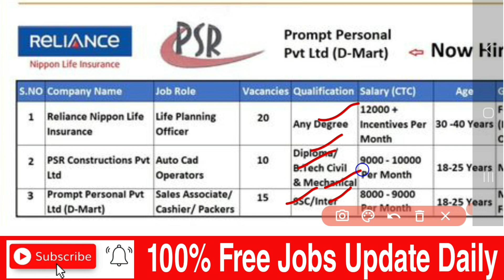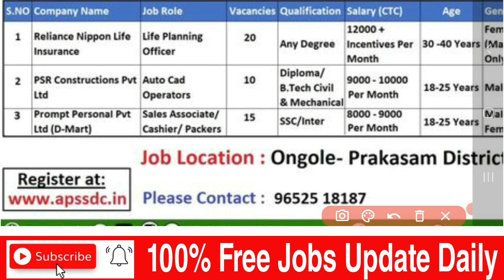ఆంధ్రప్రదేశ్ లో కొత్త ఉద్యోగాలు విడుదల | Local Jobs | apssdc latest job notification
✅️PSR RELIANCE Prompt Personal Pvt Ltd (D - Mart) Now Hiring!

➡️District Date: 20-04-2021 at 09:00 AM

➡️Venue: District Employment Office, Ongole - Prakasam District

➡️ Job Location: Ongole- Prakasam District